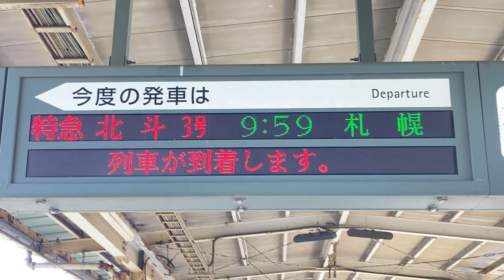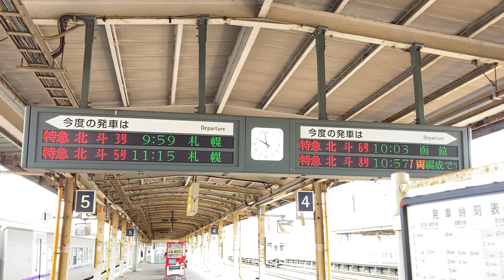JR北海道 東室蘭駅 ホーム 発車標(LED電光掲示板)